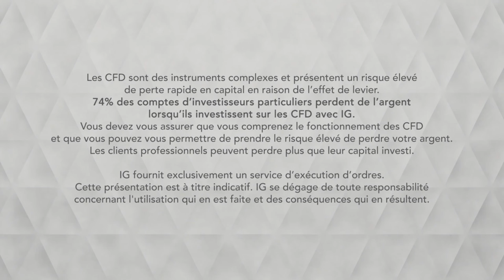Bourse - CAC, les NFP ont fait chuté les marchés - IG 08.07.2019